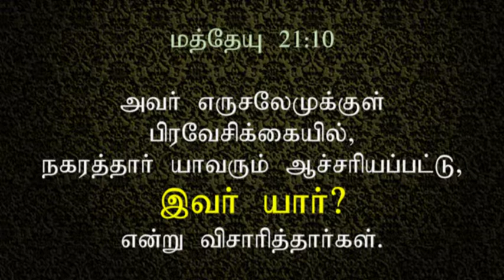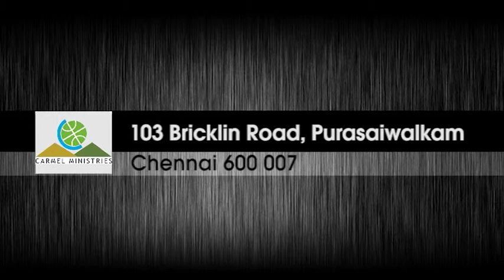Who Is He?! | இவர் யார்?! | Walking Closer with Lord - DAY 17 - Evening | Pr. Robert Simon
Message Title / தேவ செய்தி தலைப்பு: Who Is He?! | இவர் யார்?! | Ivar Yaar?! | Walking Closer with Lord - DAY 17 - Evening | தேவனோடு இணைந்து நடக்க - நாள் 17 - மாலை | Devanodu Innaithu Nadakka - Naal 17 - Maalai

Message Date / தேவ செய்தி நாள்: 26 November 2014 | 26 நவம்பர் 2014

Who Is He?! | இவர் யார்?! | Ivar Yaar?! | Walking Closer with Lord - DAY 17 - Evening | தேவனோடு இணைந்து நடக்க - நாள் 17 - மாலை | Devanodu Innaithu Nadakka - Naal 17 - Maalai | தமிழ் தேவ செய்தி | முனைவர் இராபர்ட் சைமன் | கர்மேல் ஊழியங்கள் | Tamil Message | Pr. Robert Simon | Carmel Ministries